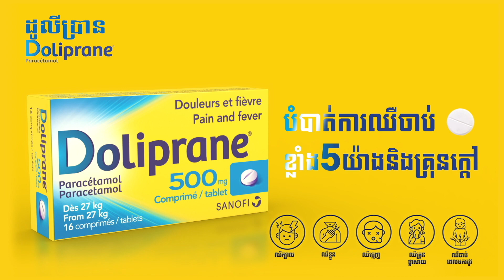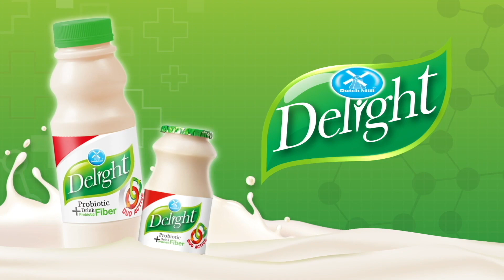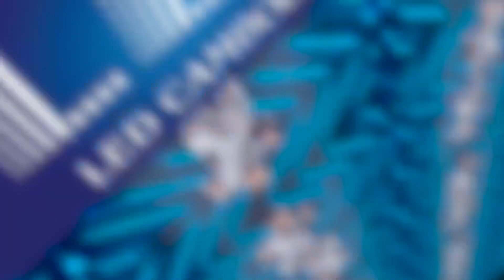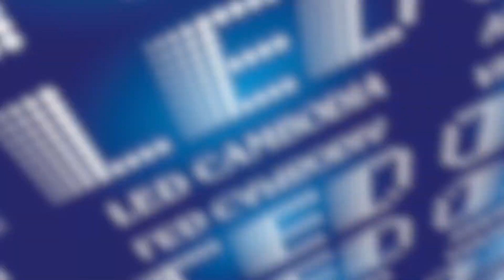ចូលសិល្បៈយូរហើយ ព្រីន និង ពុទ្ធិស័ក្ក និយាយរឿងមួយទៅកាន់មនុស្សម្នាក់ ! [ FULL SHOW ] 3FUN